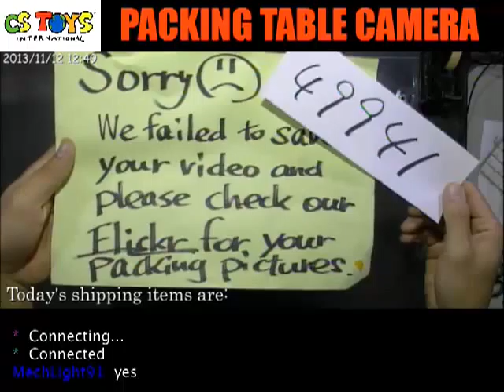49941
【SEARCH ITEMS BEFORE AND AFTER PACKING】